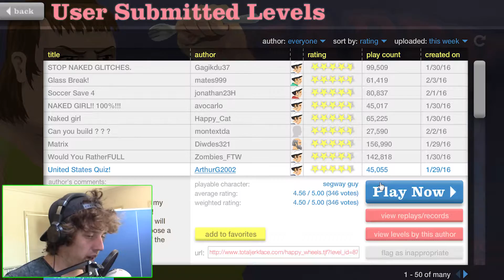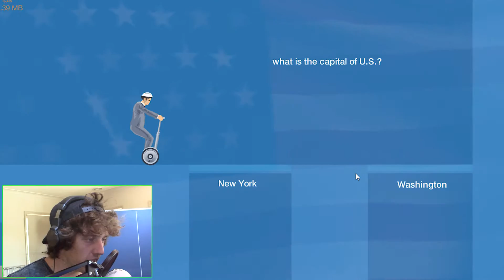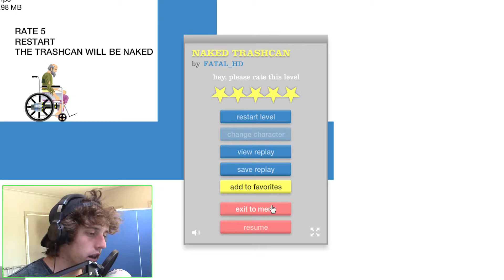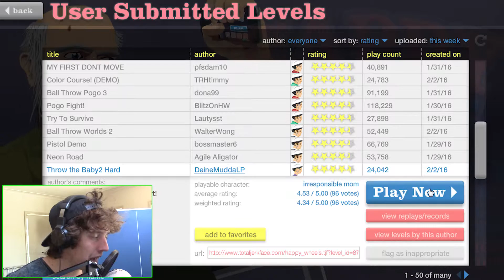MAKE HAPPY WHEELS GREAT AGAIN | Happy Wheels Part 8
are you an a true american ?